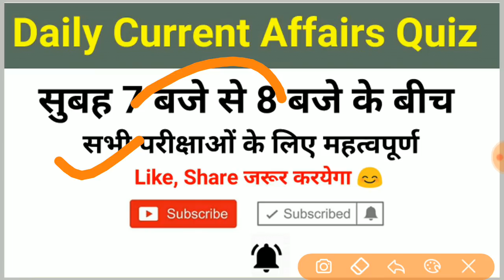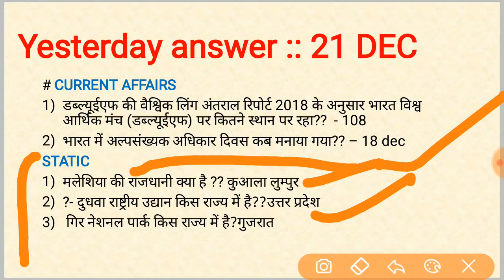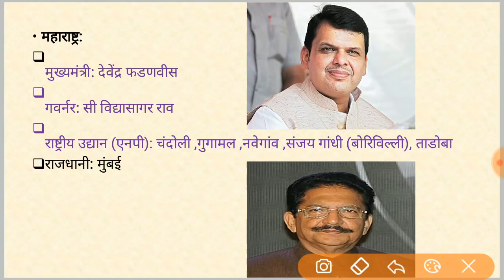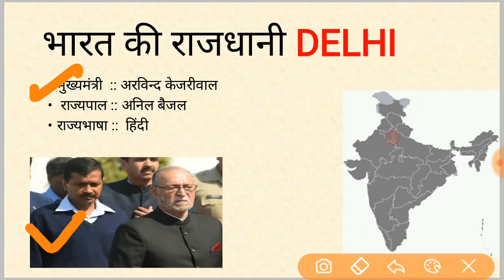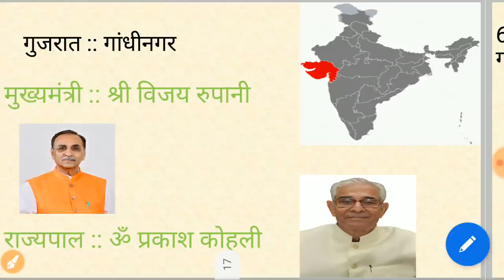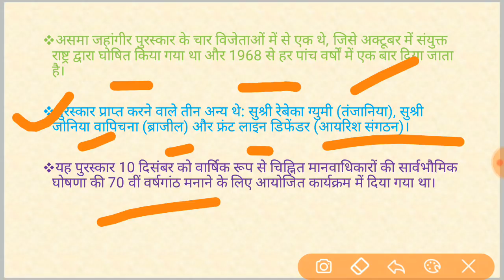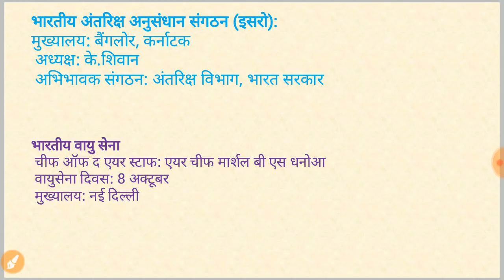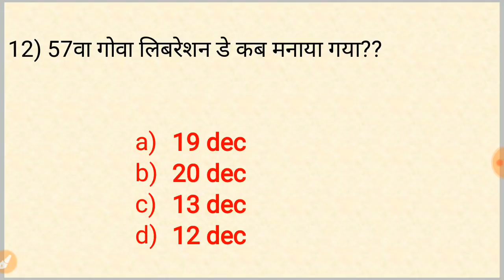22 December 2018 current affairs in hindi //Daily current Affairs quiz for all Exams //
1st+2nd Shift full paper analysis

RPF ALL Shift paper analysis
F 2nd Shift 19 December 2018 paper analysis in hindi
rpf si free mock test
rpf si free job alert